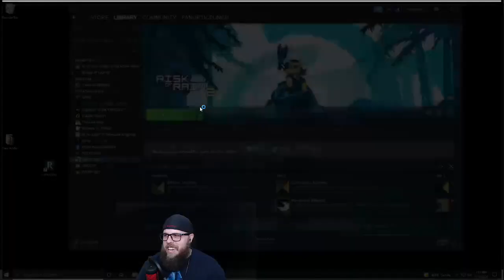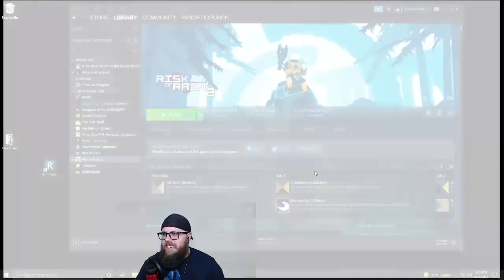Noita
Pan jumps into the action-adventure roguelite Noita where every pixel is physically simulated.

Join PanopticPunch as he battles monsters while his Twitch Chat decides to help/hinder him with Twitch integration over